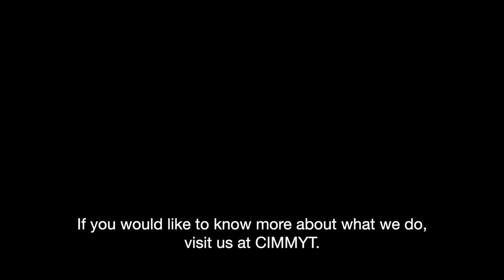Suchismita Mondal and wheat breeding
The One-Minute Science video series takes on subjects involving research, production systems and practices, and agriculture-related concepts that are often difficult to understand. CIMMYT experts make these topics more accessible and explain key concepts in videos that are approximately one minute long.

Would you like to learn more about CIMMYT and its work?